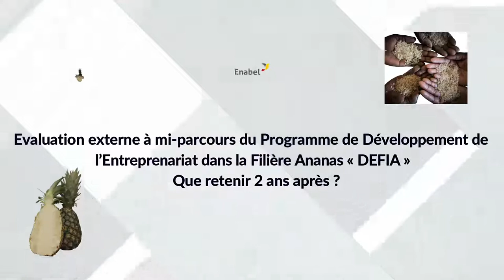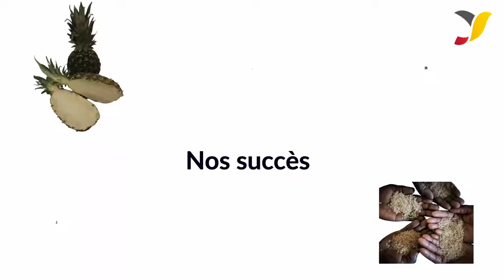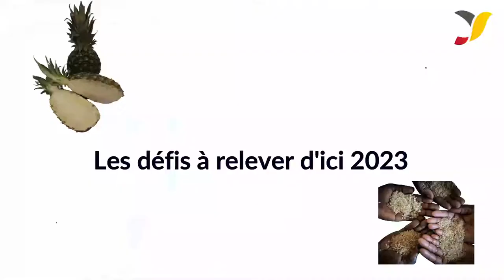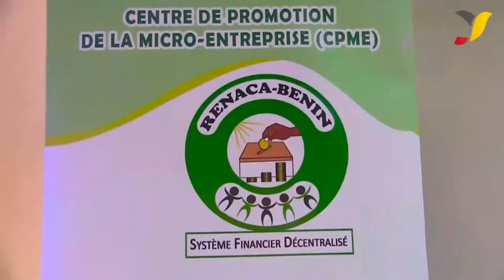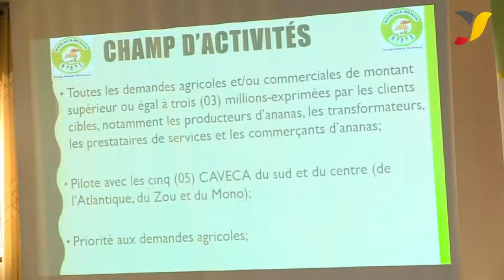De remarquables avancées notées sur le Projet DEFIA après 2 ans d'exécution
Au terme de trois semaines de travail marquées par des échanges et  visites aux bénéficiaires, acteurs et partenaires des projets-programmes intervenants dans la filière ananas, les évaluateurs ont présenté en présence des parties prenantes du projet les résultats de l’évaluation le vendredi 19 novembre 2021 à l’Infosec de Cotonou.

L’équipe  des évaluateurs a fait observer que malgré  la crise sanitaire liée à la COVID19, le projet DEFIA après 2 ans de mise en œuvre a enregistré des avancées acceptables avec un taux de décaissement de (26%)  et des engagements de (37%) un peu faible mais rattrapable.